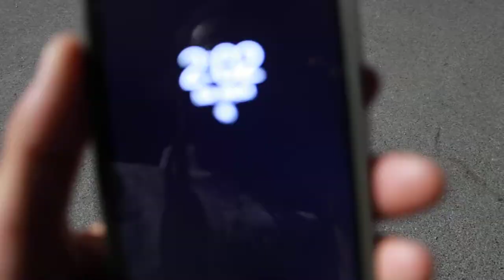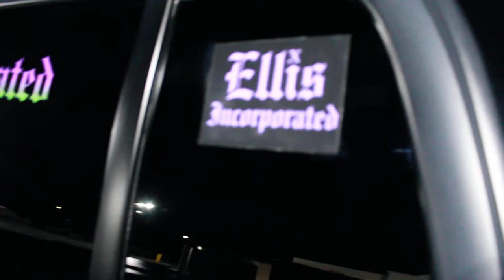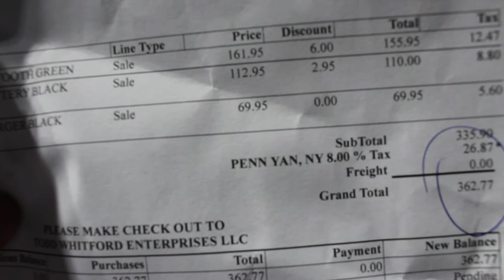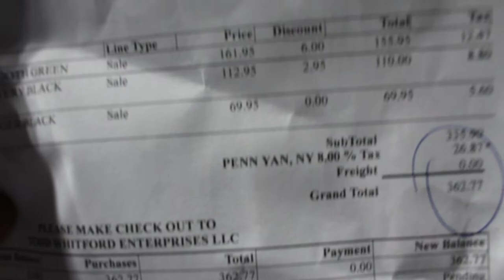Matthew Ellis, I want to get things off my chest and pick this spot-on Penn Yan the middle